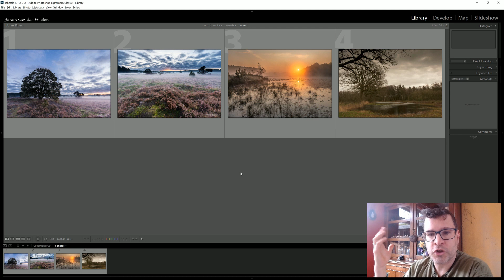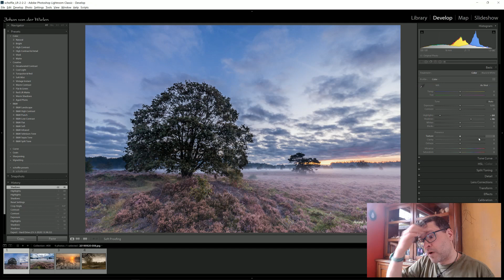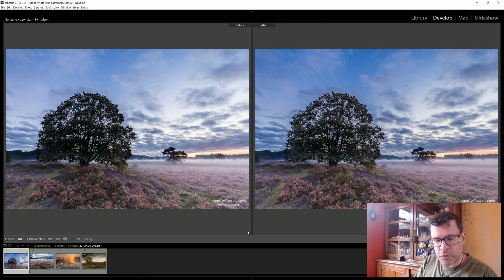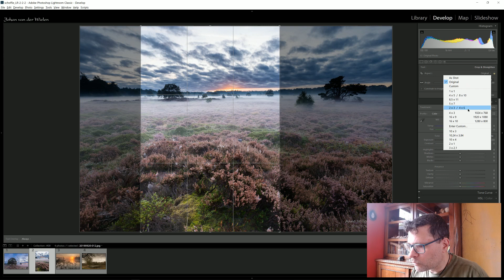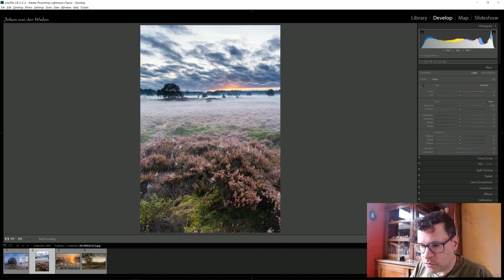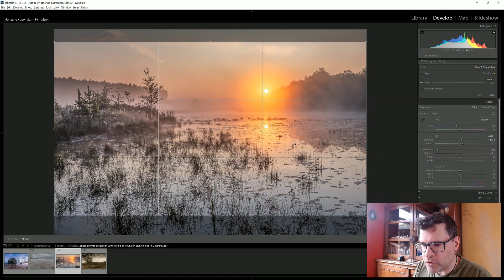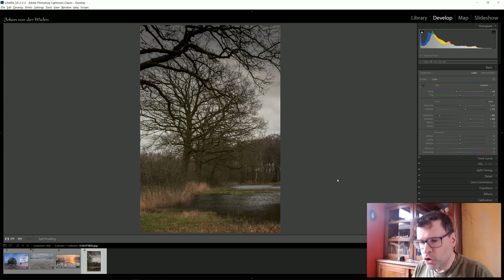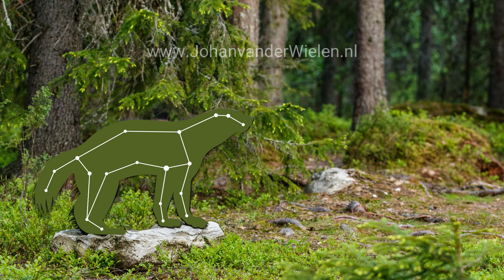Fotobespreking #9 - Sfeervolle landschappen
De zon is vandaag weg maar niet in de foto's. Vandaag bespreek ik sfeervolle landschapsbeelden.

Wil je ook insturen? Kijk dan even op deze link hoe je je foto's aan moet leveren